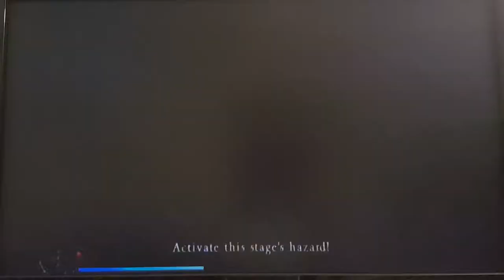Trevor Castle Mode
I did try to do Simon Belmont Castle mode on the first Castlevania Judgment video but I wanted to try out Trevor playstyle to see what makes them different. Trevor is a heavy combat with mostly close range attack. I had a little trouble playing him here since I was used to quicker moving character.